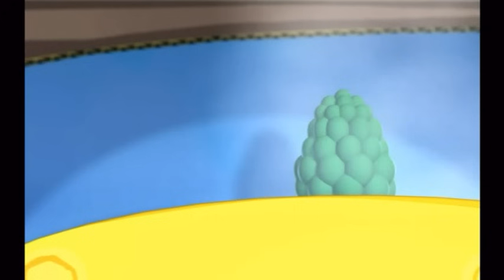Jonah Was A Prophet - Veggietales